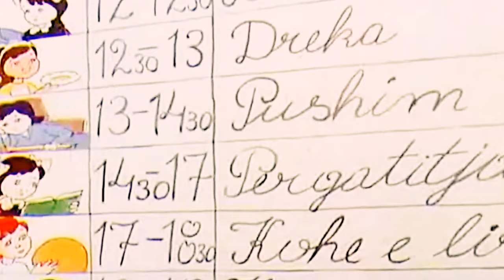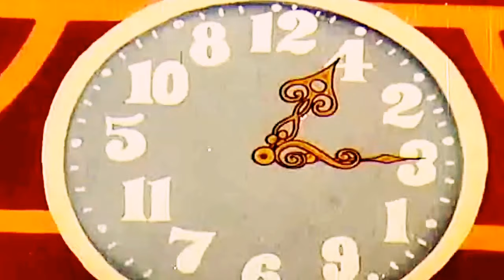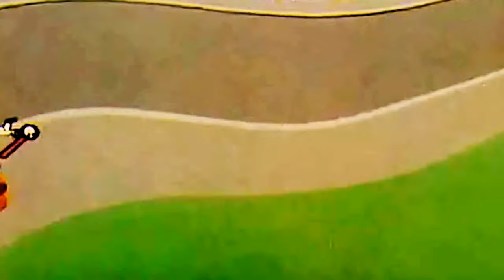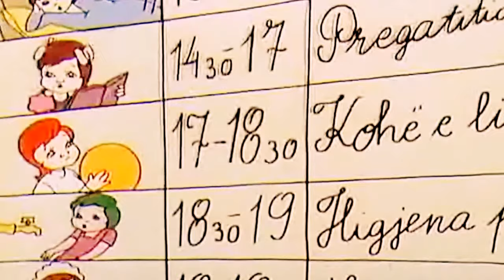" Oret e Gentit "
Genti i vogel eshte nje femije i llastuar dhe dembel. Ai asgje nuk e kryen ne kohen e duhur. Per sjelljen e tij dhe mos respektimin e oreve, keto te fundit zemerohen me te dhe e denojne. Keshtu, Genti nuk mund te haje buke, nuk mund te fleje, nuk mund te beje asgje, perveç te luaje, gje per te cilen dhe behej shkaktar i mosrespektimit te oreve.

Por vjen nje moment dhe Genti nuk mund ta duroje kete gjendje. Ai behet pishman per sjelljen e tij duke i kerkuar te falur oreve dhe premton se do te behet nje djale i sjellshem dhe korrekt duke zbatuar me perpikmeri orarin e gjerave, qe nga ajo e mesimit e deri tek ajo e lojrave.